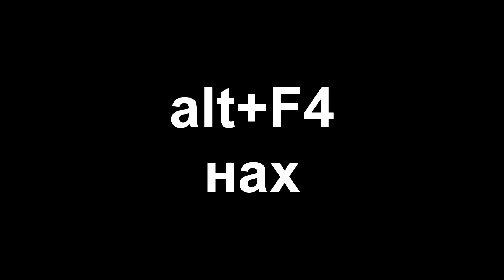War Thunder 5 ранг, поиграл!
Один из случаев, когда хочется удалить игру нах.